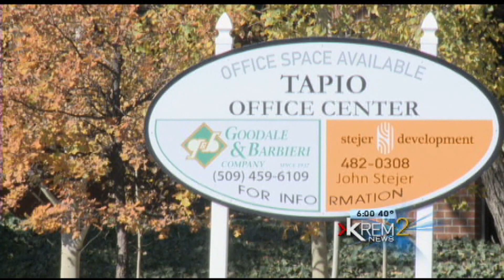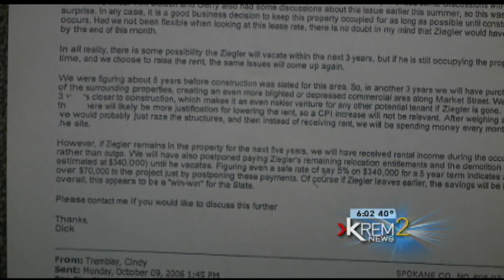Mike Gonzalez Tapio Center Investigation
TRANSCRIPT OF STORY:
 JANE AND RANDY THE TAPIO CENTER IS AN OFFICE PARK WITH ABOUT 100 OFFICE SPACES, RESTAURANTS AND VARIOUS BUSINESS...
 THE OWNERS OF THE PARK SAY: THE STATE HAS PURPOSELY BLIGHTED THE NEIGHBORHOOD AROUND THE CENTER.
 AND MADE THE VALUE OF THE OFFICE PARK...ESSENTIALLY WORTHLESS
¤2 ]] C2.1 G 180 [[

 JOHN STEJER IS PROUD OF TAPIO OFFICE PARK..nat pop...HIS FAMILY ALONG WITH 4 OTHER LOCAL FAMILIES PURCHASED THE PROPERTY IN 1989.
 HIS DREAM...BUILD TAPIO INTO THE FINEST OFFICE PARK IN SPOKANE...nat pop.
 BUT THAT DREAM TURNED INTO A NIGHTMARE IN THE MID 90S WHEN HE RECEIVED WORD FROM THE STATE OF WASHINGTON...THE NORTH SOUTH FREEWAY WOULD TEAR RIGHT THROUGH THE COMPLEX
 John Stejer  It creates a huge cloud of uncertainty for the tenants, they don't know how long they're going to able, they don't know how long they're going to be able to do business here. I have to answer these tyepes of questions for lease negotions.
 THAT UNCERTAINTY HAS MEANT TENANTS LEAVING, SHORT TERM LEASES AND EMPTY OFFICE SPACE.

 THE MOST FRUSTRATING THING FOR STAJER HAS BEEN WATCHING HOUSES BEING TORN DOWN AROUND HIM...WHILE HE WAITS FOR ANSWERS FROM THE STATE
 STAJER'S LAWYER KEVIN ROBERTS SAYS THE STATE HAS STRATEGICALLY PURCHASED THE PROPERTY AROUND THE TAPIO...CAUSING ITS VALUE TO DROP...ESSENTIALLY PUTTING THE OFFICE PARK ON LAYAWAY.
 Stand Up Bridge: I reached out to the Attorney General's office and they said they won't comment on pending litigation...I also talked with a spokesperson from the Washington Department of Transportation and he said the state simply doesn't have the money to buy the Tapio center right now and there's no timeline on when that will happen.

Kevin Roberts: Tapio Attorney says:" In the lawsuit it's going to come out that this has been a calculated manner of doing business in terms of acquiring properties for the North South Freeway and calculated to creates a blight and depressed neighborhood along this freeway corridor so they can reduce the amount of money they have to pay the owners.

 ROBERTS SHARED THIS INTERNAL DOT EMAIL DATED OCT 9TH 2006 TO SUPPORT HIS ARGUMENT.
  IT WAS PART OF A CASE THAT INVOLVED THE OLD ZIGGY'S STORE ON MARKET, WHO AT THE TIME, WAS IN A SIMILAR CIRCUMSTANCE AS THE TAPIO.
 IN IT...THE STATE OUTLINES A STRATEGY OF PURCHASING PROPERTY AROUND THE STORE, BLIGHTING THE AREA THEN BUYING THE PROPERTY AT A REDUCED PRICE.
 WHEN STEJER SAW THE EMAIL...IT JUST CONFIRMED HIS SUSPICIONS.
 6:54:55 Wow it all makes sense, the values are down, people have scattered there's vacant blight around usand we're sitting here begging to be treated fairly and we have to go to trial to do that.
 THAT TRIAL WAS SET FOR JANUARY OF 2014 IN SPOKANE SUPERIOR COURT...BUT THE STATE HAS MOTIONED FOR A CONTINUANCE...DRAGGING ON A CASE THAT'S BEEN MORE THAN A DECADE IN THE MAKING.
  And we've been waiting and our documentation is in place, but we continue to get pushed back and as a tax payer to see they have outside council it feels like this is dragging on and on all on the backs of our investment group and the tenants of the Tapio.

 STAJER SAYS HE'S NOT LOOKING TO MAKE A PROFIT ON THE TAPIO AT THIS POINT...HE JUST WANTS JUST COMPENSTATION.
 HE JUST WISHES THE STATE WOULD COMMUNICATE WITH HIM... SO HE CAN GET SOME CLEAR ANSWERS.
 IF YOU'D LIKE TO READ THE EMAIL IN THIS STORY WE'VE PUT IT ON OUR WEBSITE KREM.COM
 REPORTING LIVE IN THE NEWS ROOM MIKE GONZALEZ KREM 2 NEWS.